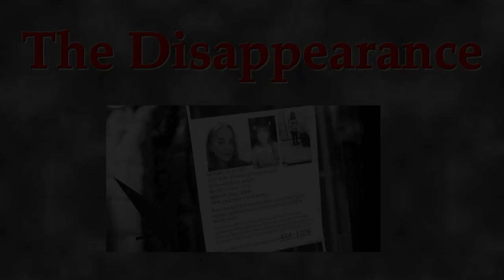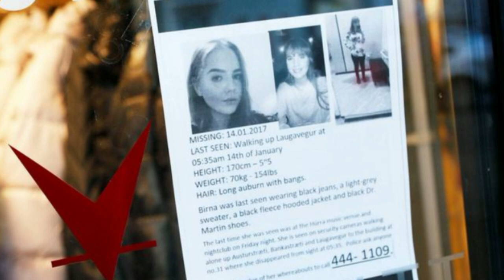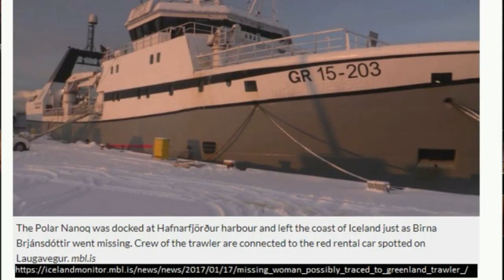The Disappearance of Birna Brjánsdóttir | Mystery in Iceland | Solved Case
This video is about the case of Birna Brjánsdóttir, a beautiful, smart, and sweet Icelandic girl that vanished, the events that followed her disappearance shocked her country and the world.